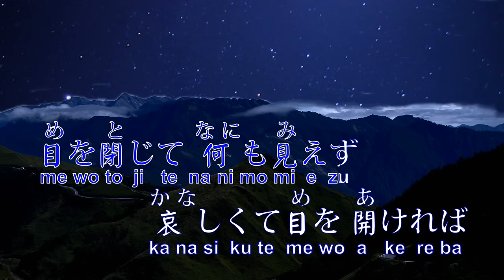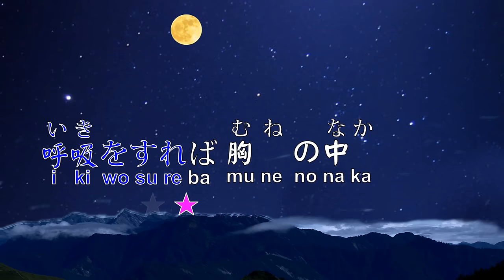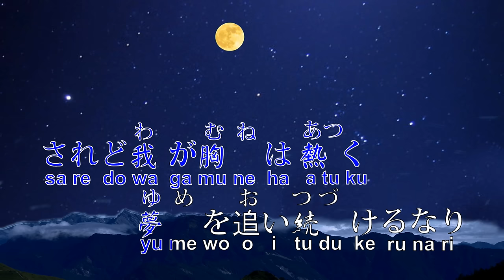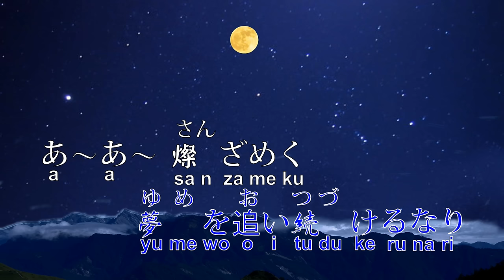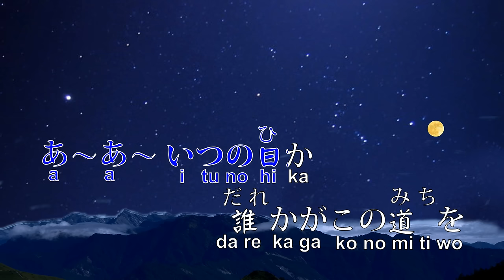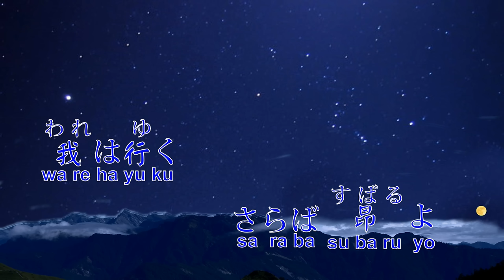昴（すばる）谷村新司 (鳳飛飛-另一種鄉愁) 歌詞併音《Karaoke》